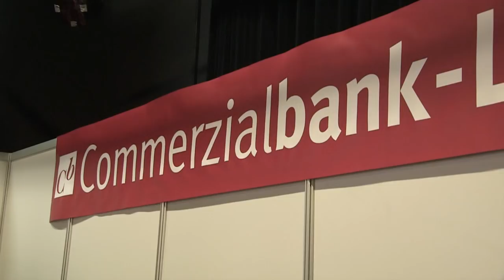KIDDY CONTEST 2017 - Commerzialbank "Schau TV"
"Schau TV" Beitrag 2017